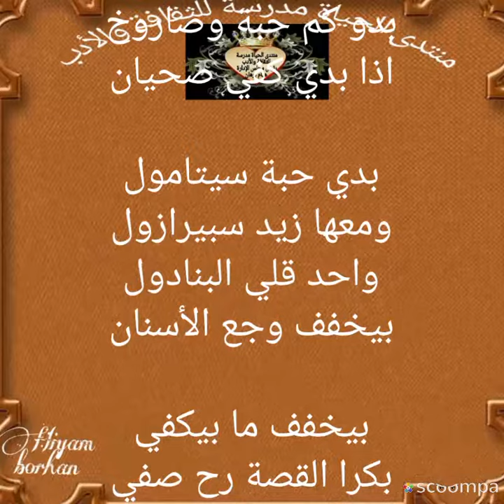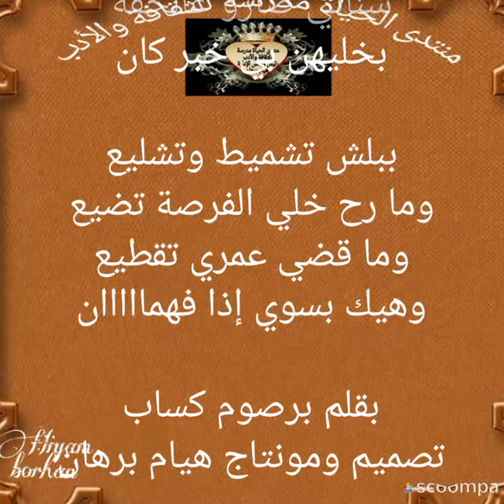ألم الأسنان بقلم المبدع برصوم كساب